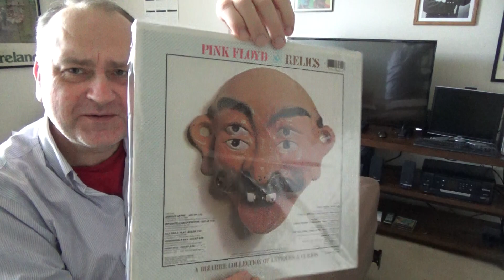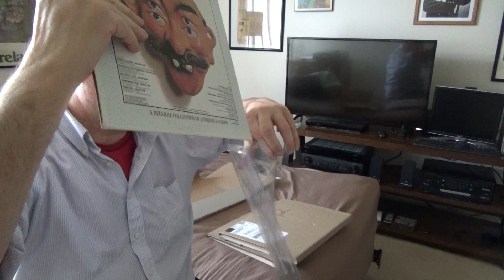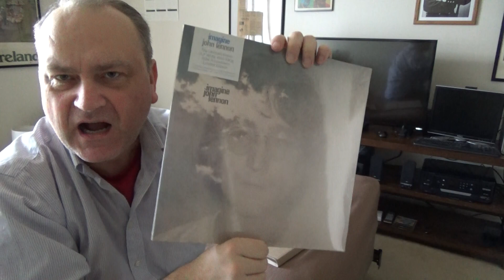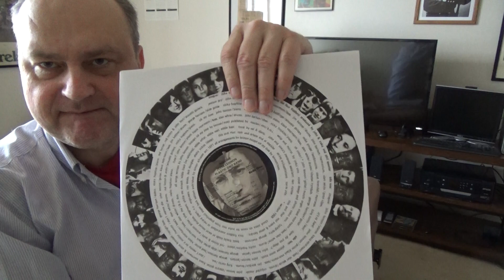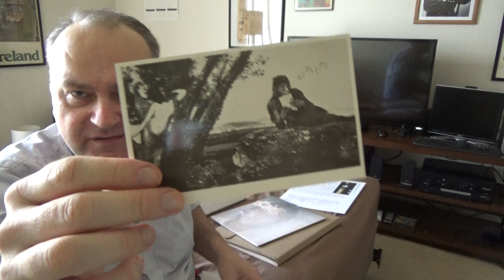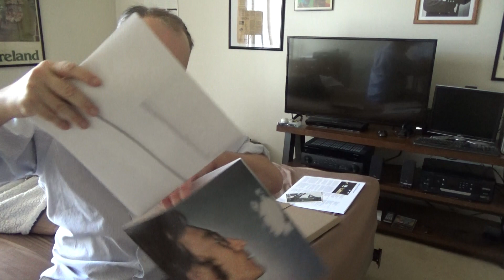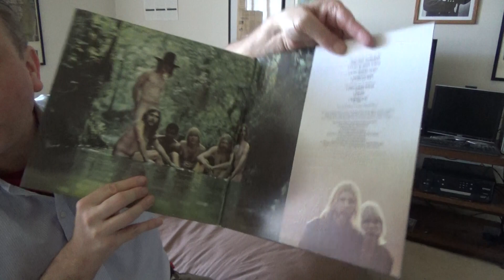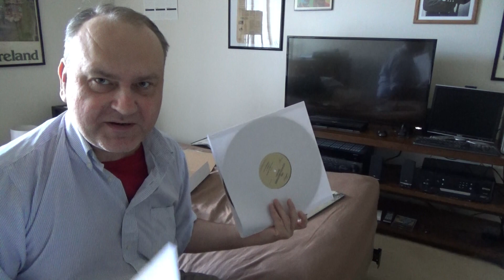Today's haul- Imagine (Lennon) 2 LP set, Allman Brothers Band (2 mixes) & Relics from Pink Floyd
Today's haul- Imagine (Lennon) 2 LP set, Allman Brothers Band 2 LP set (1969 and 1973 mixes of the album) & Relics from Pink Floyd (alternate packaging).